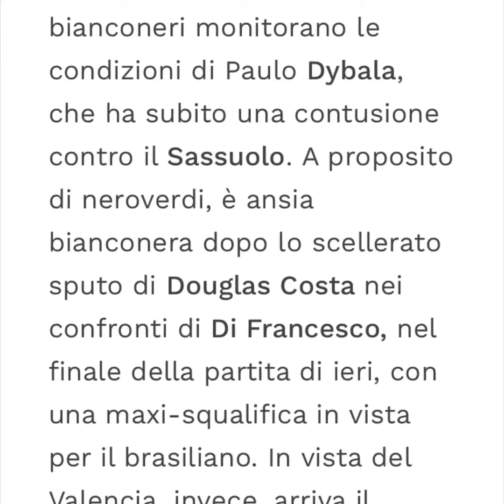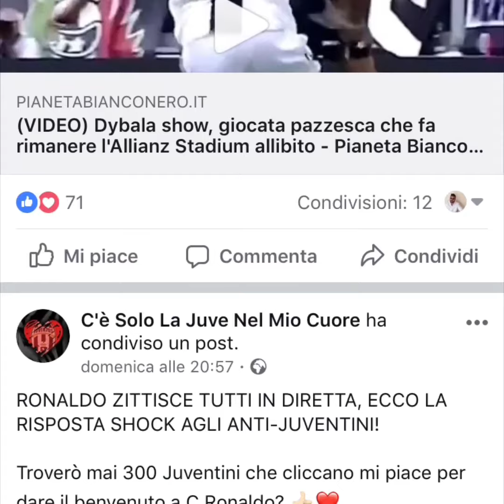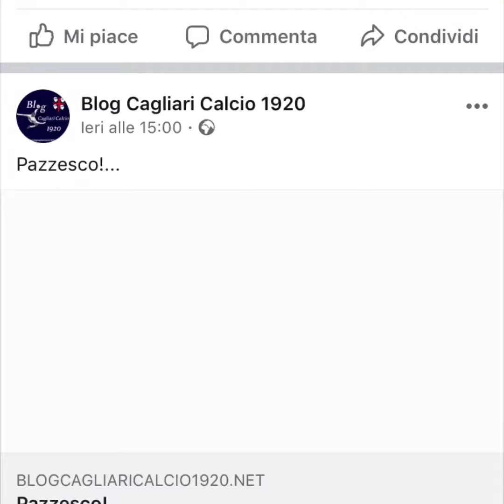Rassegna stampa 18.9.18 (Sabino)